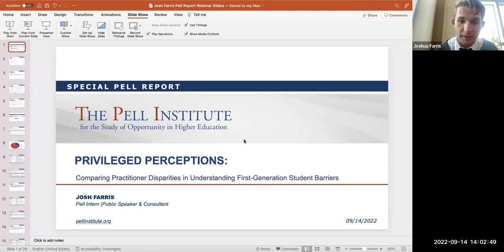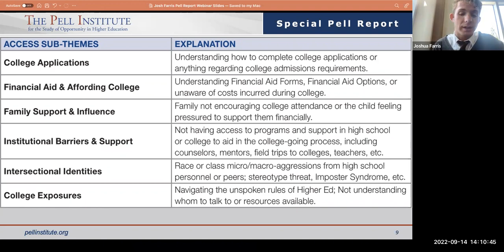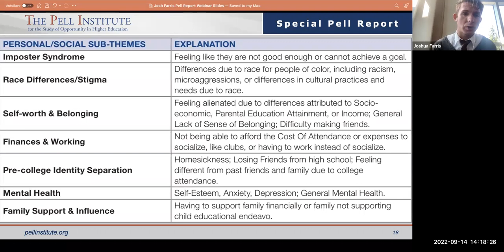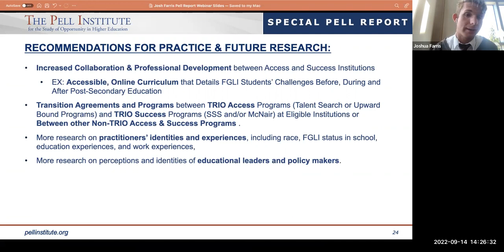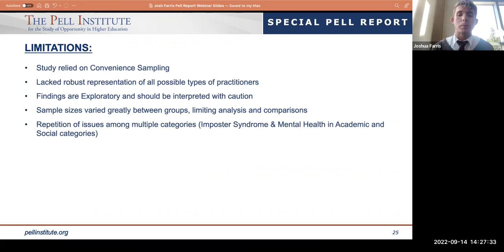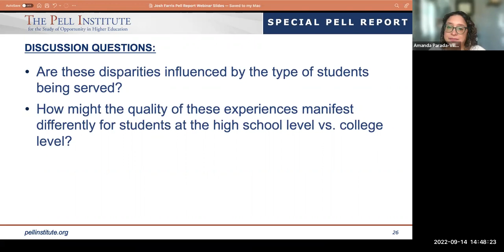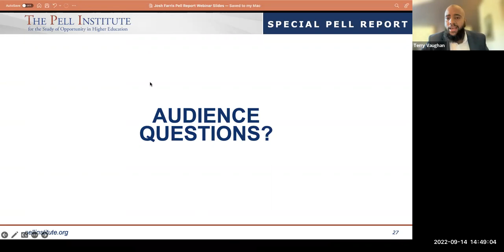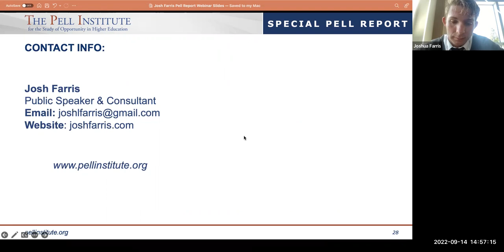Privileged Perceptions: Comparing Practitioner Disparities in Understanding First Generation Student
Broadcasted live on September 14, 2022.

Provided by The Pell Institute, supported by The Council for Opportunity in Education.

Presenter: Joshua Farris, Founder of FireBorn Speaking, Educational Speaker, and Intern for The Pell Institute.

Panelist: Amanda Parada Villatoro, Director of College Success at ALLIANCE College-Ready Public Schools

Join The Pell Institute to share a discussion on the implications of Joshua Farris's qualitative study comparing practitioner disparities in understanding first generation student barriers. Joshua uses data and research to produce materials for stakeholders within Higher Education to influence programs and initiatives for first generation and low income (FGLI) students. As an intern for The Pell Institute, Joshua conducted a qualitative study exploring the role of practitioner perceptions of FGLI student barriers within Higher Education. He explored 5 key themes: Access, Financial, Academic, Social & Personal, and Professional. His findings shift the discussion of FGLI student burdens to the structural investments and changes that are needed of higher education institutions to support the success of all students.

To learn more about Joshua Farris and his work please